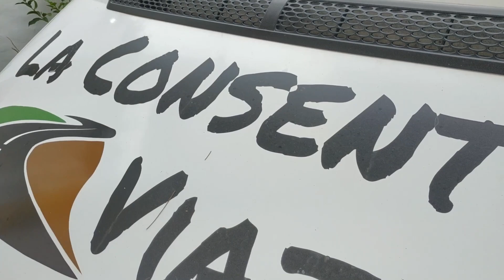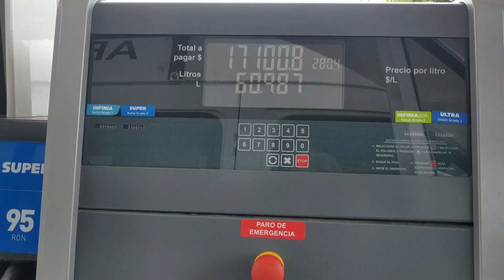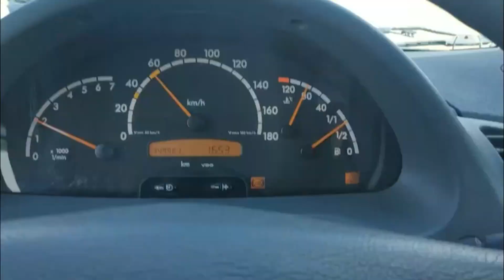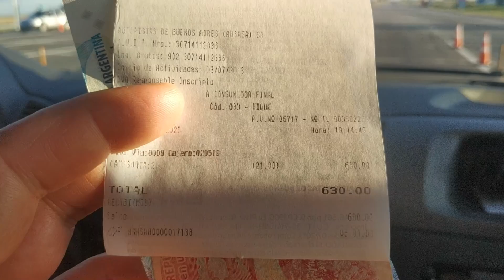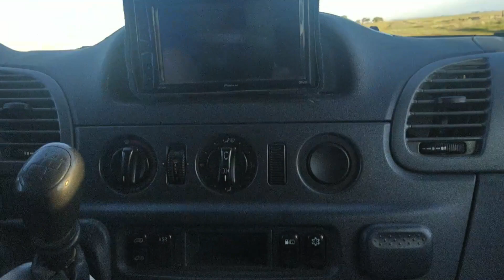Ramallo a San Clemente del Tuyu - Rumbo al Mar. 21/01/2023. 🇦🇷